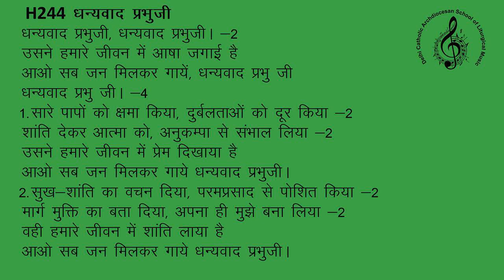ishbhajnh244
Recessional Hymn